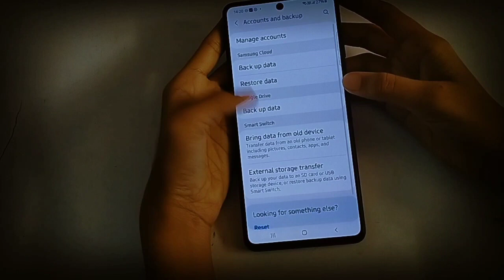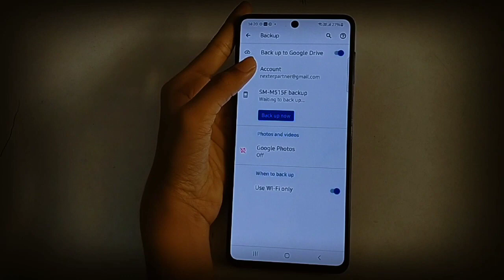How to enable backup in Samsung A51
iphone to samsung | how to remove glance from lock screen in samsung a51 | to | samsung | how to | how to set dual whatsapp in samsung a51 | samsung galaxy s21 phone ki battery backup kaise badhaye | backup and restore | how to enable dual whatsapp in samsung a50 | how to enable dual whatsapp in samsung a51 | backup | samsung m51 battery backup kaise increase kare | samsung galaxy | samsung galaxy a51 | samsung a51 | how to frp unlock samsung a51 | backup samsung smartphone